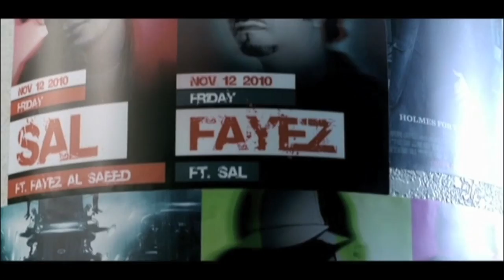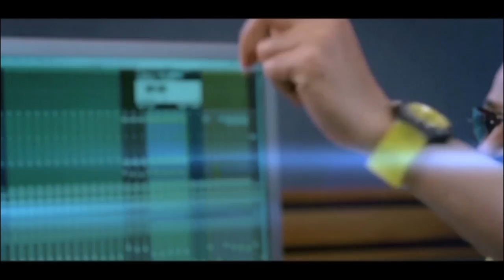SAL & FAYEZ AL SAEED - INVISIBLE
SAL -  A Singer/Songwriter & A Music Producer.
SAL PRODUCTIONZ " A GLOBAL MOVEMENT "